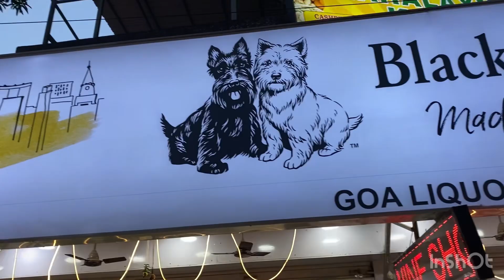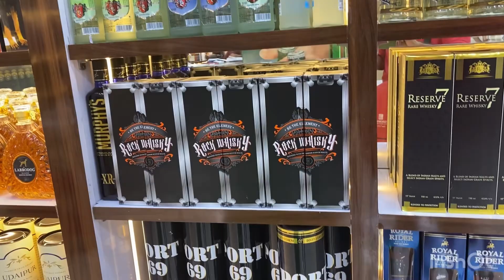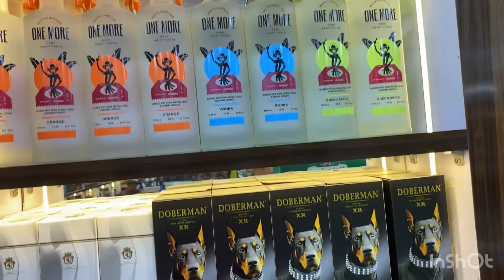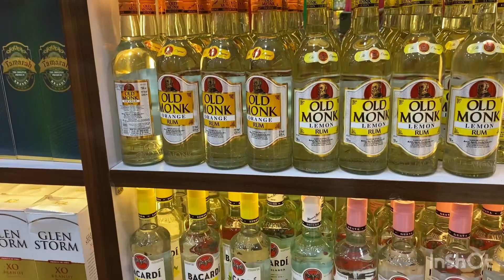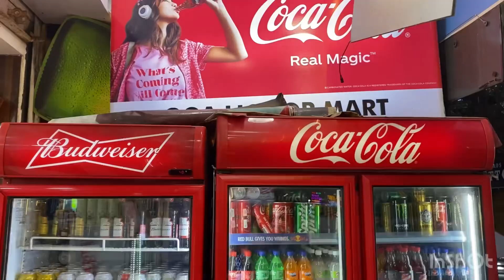Ep11.Goa Trip വിദേശമദ്യത്തിനു വലിയ വിൽക്കുറവുള്ള സ്ഥലം /youtubevideo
.Goa Trip വിദേശമദ്യതിനു വലിയ വിൽക്കുറവുള്ള സ്ഥലം /youtubevideo

Auguada Lower Fort/അഗ്വേടെ ലോവർ ഫോർട്ട്‌

Aguada Fort/അഗ്വേട് ഫോർട്ട്‌

Condolim Beach-ഗോവൻ സുന്ദരികളുടെ ഡാൻസ് പ്രാക്ടീസ്
ഗോവയിൽ ഫ്രഷ് മീൻ കിട്ടുന്ന സ്ഥലം /fishing and selling beach
കുറഞ്ഞചിലവിൽ ഗോവ മൊത്തം കറങ്ങി കാണാം/how to visit Goa budget friendly
How to visit Goa with low budget/friendly budget
Trekketravel. Com, Niraj contact no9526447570
Trip-2024/Vagator Beach/വഗടോർ ബീച്ച്

Chapora Fort North Goa/ചപ്പോറാ ഫോർട്ട്‌

Anjuna Hill Sightseeing Point North Goa/അഞ്ചുനാ ഹിൽ വ്യൂ പോയിന്റ്

Goa Trip-2024 Baga Beach-beautiful night views
goa goan goa 4k#4kgoa#old goa#goa may#goa trip#goa tour#goa vlog,goa plan#plan goa#goa news#goa live#india go#goa india#goa beach#goavide#south goa#hyatt goa#panji goa#north goa#goa scam#goainmay#goa party#goan food#food in goa#goa travel#goaseries#goa tran#goa places#goatrip-2024